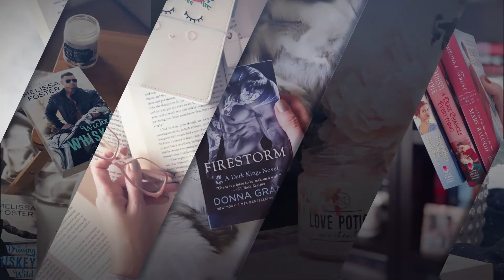What I read in February | Suzanne's Wrap-Up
Hi guys! This is Suzanne (one of four girls at Under the Covers Book Blog)

This is my February wrap-up.

ALONE IN THE WILD
CAN'T ESCAPE LOVE
THE SUN DOWN MOTEL
CITY OF DEMONS (on Kindle Unlimited)
UNDERCOVER BROMANCE
CROSS HER HEART
A CURSE SO DARK AND LONELY
LORD HOLT TAKES A BRIDE

STALK US! WE LIKE IT!